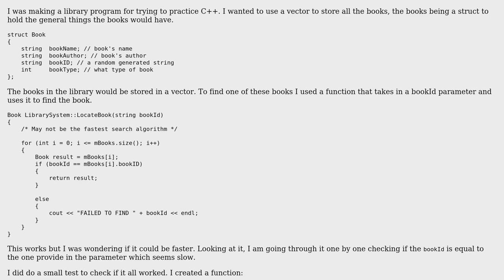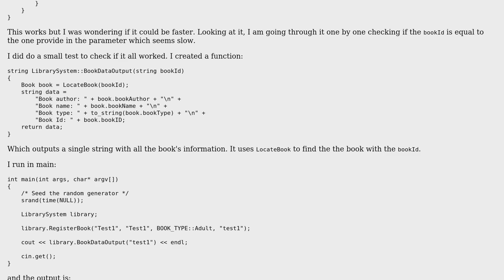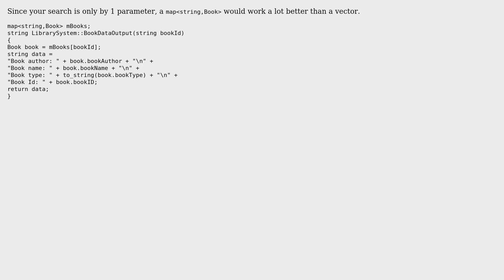Code Review: Search function for books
With thanks & praise to God, and with thanks to the many people who have made this project possible! | Content (except music & images) licensed under CC BY-SA | Music | Images & others | With thanks to user mohhamed rafi user Jamal , and the Stack Exchange Network Trademarks are property of their respective owners. You are responsible for your own actions.